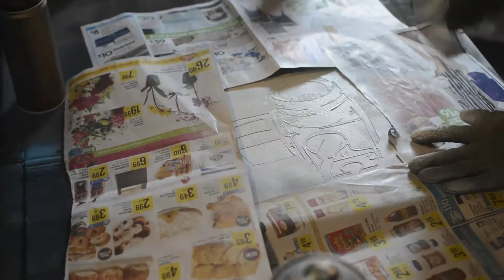Single Layer Camera Stencil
SOCIAL MEDIA LINKS (click Show More) ▼